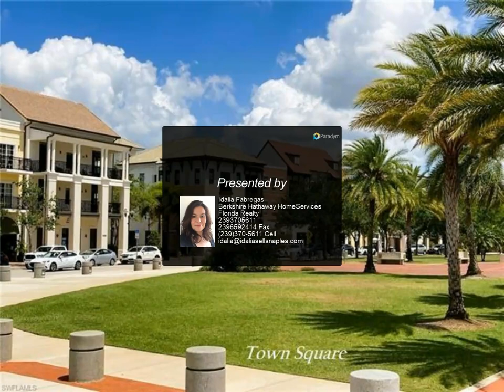Berkshire Hathaway HomeServices Florida Realty - 6070 National Blvd. 225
Welcome to the only available coach home at the National, the brand new Diangelo II model with 2/2 + den. This home has lots of outdoor space, upon entry there is a rather expansive enclosed balcony to accommodate a large seating area; the rear lanai features magnificent panoramic views of both the golf course and lake, which will be a great place to unwind at the end of the day. The home has an appealing neutral palate throughout with open living and dining room with views to the outside enveloping it in lots of natural light. The kitchen features ample cabinets and storage space plus a walk-in pantry, also has a large center island for additional seating space, this home lives quite large. The National is a bundled golf community showcasing an 18-hole Gordon Lewis designed golf course. The charming town of Ave Maria has everything you need from dining, shopping, fitness, medical, entertainment and water park. Publix is conveniently located in town center. The community is exquisite with picturesque parks, benches and sidewalks you'll love taking daily strolls and watching nature at its best. This is your opportunity to own immediately without waiting to build. Open Sun 1-4.

Idalia Fabregas
Berkshire Hathaway HomeServices Florida Realty